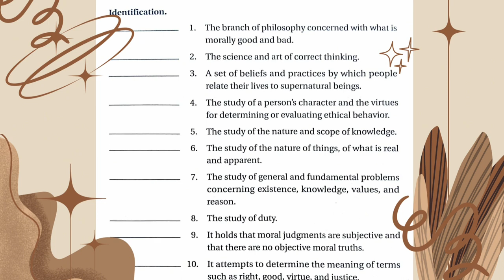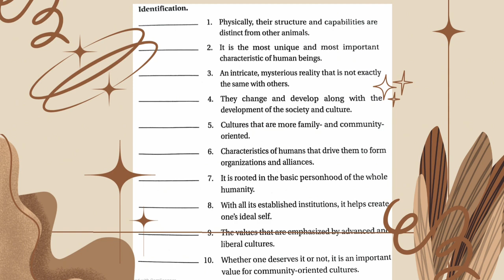Ethics Test your Knowledge